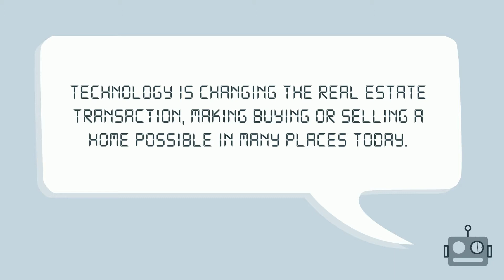Technology Is Powering the Real Estate Process